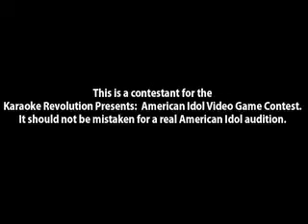Karaoke Revolution Contestant ~ New York #4